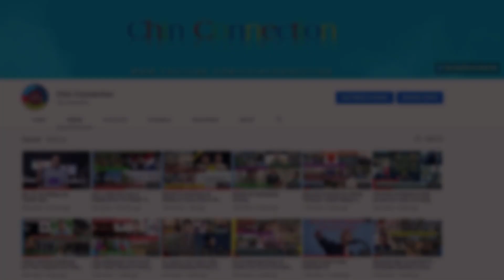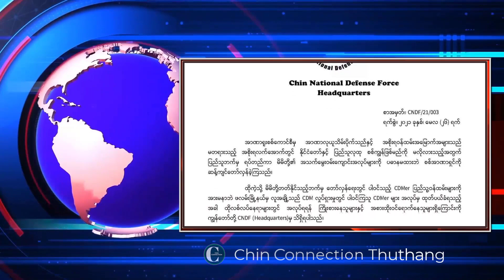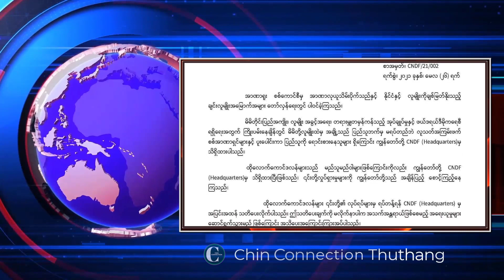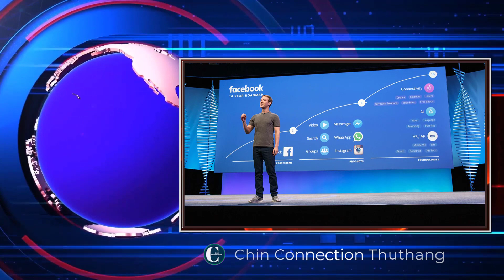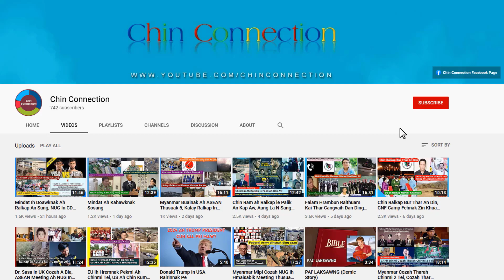Falam Khawpi Hmun 2 Ah Bomb A Puak, India Cozah le Facebook An Buai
Chin Connection Official YouTube Channel hi kan Chin ṭong, Calai le Nunphung ṭhansohnak ding hrangih tuahmi asi. Kan Chin mipipawl hrangah theih ṭulmi le theih ṭha tete pawl, theitawksuah in kan tuah ṭheu. Kan thuhla thlahmi le videopawl in rak sunsak ruangah kan lungawi zet.

Ramsung Thuthang, News, Tualsung Thuthang, Kawlram Thuthang, Myanmar News, Ramleng Thuthang